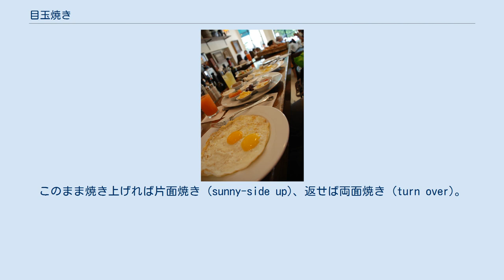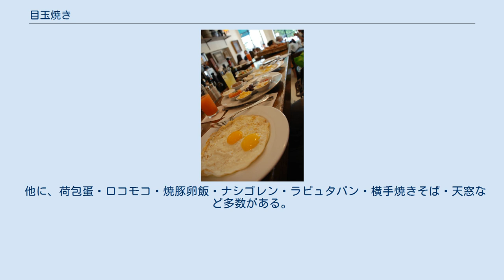目玉焼き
鶏卵 」 目玉焼き 調理中の目玉焼き。
このまま焼き上げれば片面焼き (sunny-side up)、返せば両面焼き (turn over)。
 目玉焼き（めだまやき）は卵料理のひとつで、平坦な鉄板などに卵を割り入れて焼いたものである。
黄身と白身が共に平円状となり、見た目が目玉のようになることからそう呼ばれる。
英語でフライドエッグ（fried egg）と呼ばれるものに近いが、油を引いた鉄板で焼かないものも目玉焼きと呼ぶ場合もあるため、必ずしも同じものを指す言葉ではない。
 卵の個数は、辞書によっては、2個を正解にするものもあれば、「1個または2個」とするものもある。
時代・時期によって、卵の供給量や、健康面から卵を一日に摂取して良いとされる限度により、それは変化して来たようだ。
 二玉の目玉焼き 一般的にはフライパンにサラダ油などの油を熱し、暖まったところで生卵を割り入れる。
樹脂加工のフライパンならば、油をひかずに弱火で焦げないように加熱してもよい。
 カリカリした食感に仕上げたい場合は、フライパンを強火で加熱しながら多めの油がかぶるように焼き上げると白身が焦げて香ばしさが味わえる。
焦げ付かないよう鍋に油をなじませるのがコツであるが、鉄のフライパンなどではそれなりの技術が必要である。
 目玉焼きそのものは至極単純な料理で、料理の初心者が最初に作る料理としても最適だが、単純であるだけに美味しく作るには熟練を要する。
また、焼き方・焼き加減・使用する調味料によって、目玉焼きにも多くの種類が存在する。
 耐熱容器・金属容器・アルミホイル等に卵を割り入れて、オーブンの熱源によって焼く調理法もある。
英語ではベイクトエッグあるいはシャードエッグと呼ばれる別の料理であるが、これを「目玉焼き」に含めることもある。
 電子レンジを使用し、その電磁波により加熱させる方法もある。
しかし、電子レンジの出力や使用する容器の形状、卵のサイズ・量によって加熱時間をうまく調節しないと卵が破裂しやすくなるため、注意を要する。
これを防止するには、割った生卵を一度容器に移し替えて黄身の部分に小さな穴を空け、ラップを掛けてから電子レンジに入れる方法がある。
他に、容器に卵を割り入れた後に破裂防止のため、卵が浸る量の水を入れて加熱する調理法もある。
また、電子レンジ専用で目玉焼き調理用に特化した調理器具も存在する。
これらの調理法で作った目玉焼きは、通常焼き目や焦げ目ができないが、機能を持った電子レンジ専用調理器具を使用すれば、焼き目や焦げ目のある目玉焼きを電子レンジで作ることが可能。
 味付けには塩、胡椒、醤油、ウスターソース、トマトケチャップなど様々な調味料が用いられる。
味付けをせず食べる人もいるが、多くの場合は好みにより調味料を使用して食べる。
日本においては醤油派が多いが、国や地域、個人の好みによってまちまちである。
バラエティ番組や雑誌のアンケートなどで、どの調味料がどの地域で好まれるかを調査する企画がしばしば見られる※総務省大臣官房管理室が主催した「インターネット博覧会」における、「目玉焼きに何かける？」の2001年5月2日から5月31日まで実施された投票による。
 (54%) - 醤油 (16%) - 塩 (13%) - ソース 以下は、「コショウ」・「マヨネーズ」・「トマトケチャップ」・「なにもかけない」が続いている。
 付け合せに生野菜や温野菜などを添えたりする。
 ハムエッグ 目玉焼きを利用したり、目玉焼きを応用した料理も多い。
焼きそばや焼きうどん、ハンバーグなどさまざまな料理の付け合わせとして、多くの場合、メインとなる料理のうえに乗せて利用される。
 他に、荷包蛋・ロコモコ・焼豚卵飯・ナシゴレン・ラピュタパン・横手焼きそば・天窓など多数がある。